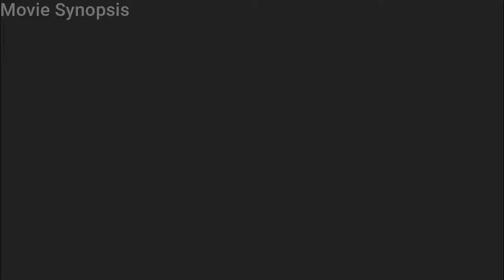Love Strange Love 1982 Full Movie Recaps In English Story Recapped Movie Synopsis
Hi, welcome to movie synopsis, today I am going to explain A romantic drama full movie story love strange love (Amor Estranho Amor) | Movie recapped | story recapped | sici-movie story recapped | mystery movie recapped |

Love strange love movie recapped
thriller movie recapped in english
movie recapped
us movies
UK movies
latest English movies
story recapped
movie review
story explained
movie in short
story
detective recapped movies
mystery recap
movie synopsis
us movie story
trending videos us